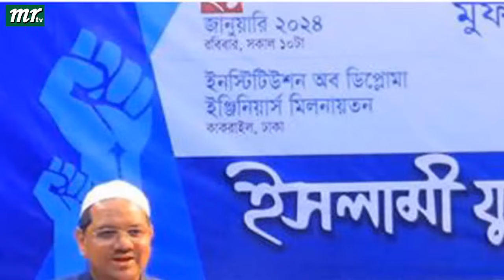এইমাত্র পাওয়া বাংলা খবর। Bangla News 22 Jan' 2024 |Bangladesh Latest News Today ajker taja khobor